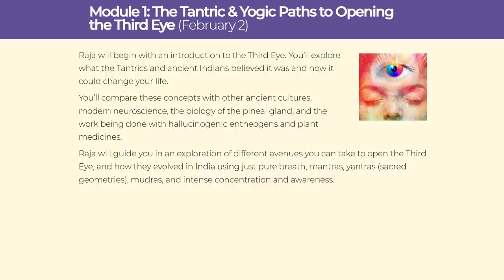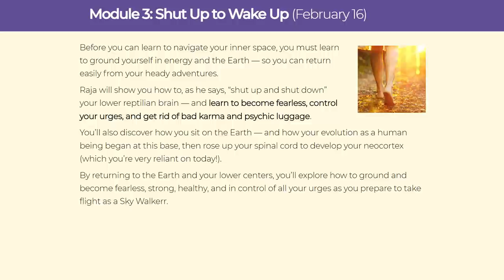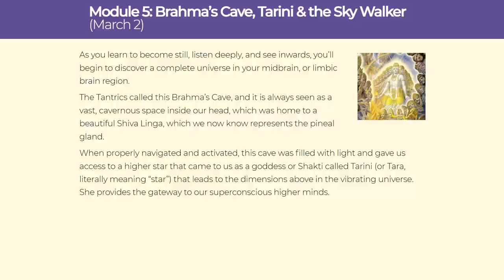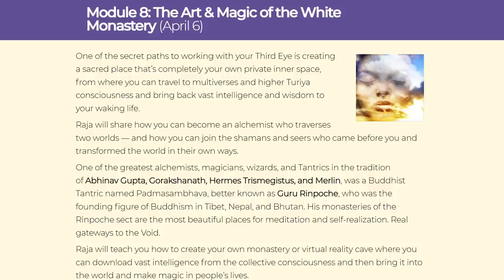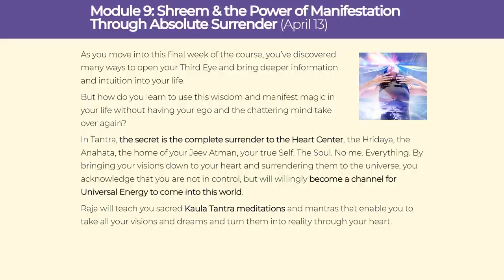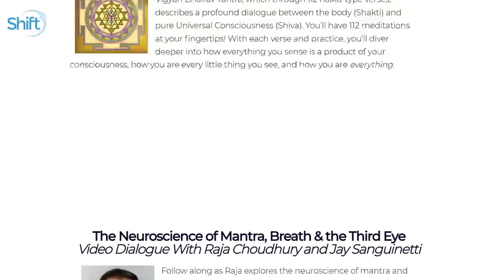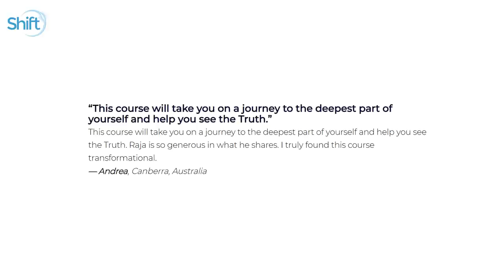OPEN YOUR THIRD EYE DMT Stephen Dinan interviews Raja Choudhury on The Shift Network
Click here to learn more about my 9-week live video course, "Open Your Third Eye: Tap Into the Ultimate Source of Peace, Intuition & Bliss and Become a Living Light in the World.”